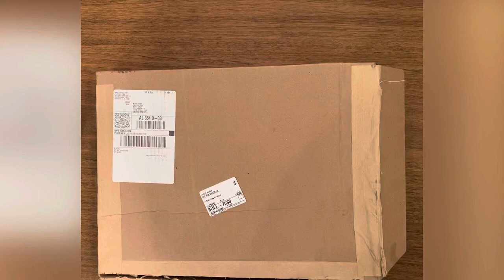Marc Jacobs Tote Bag Medium 👜Canvas Cotton Lavender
This canvas tote features a zipper closure and can be worn by the top handles, or the removable crossbody strap. ​